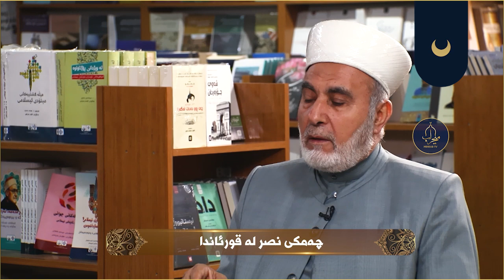چەمکی نصر لە قورئاندا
چەمکە قورئانییەکان
لەپێشکەشکردنی فیضل اللە خلیل و
بەمیوانداری د. سید احمد پێنجوێنی (زانای ئاینی)